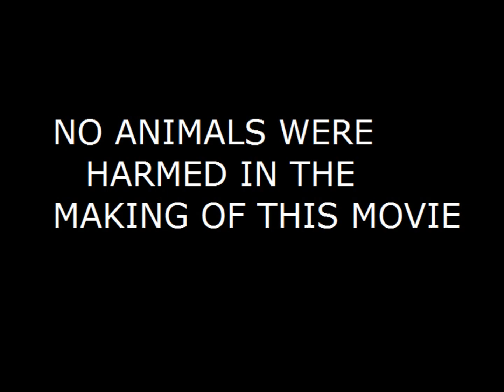Pulka stunt gone bad